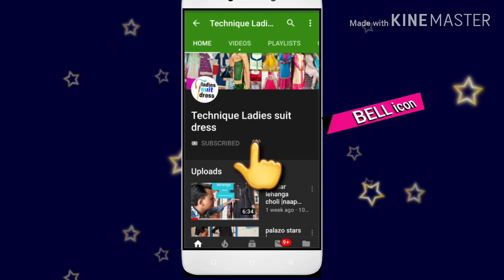Latkan making at home|lehenga latkan design|handmade latkan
hi
I am shehzad,welcome to our,YouTube channel  ,technique ladies suit dress,

Dosto Is video mein bataya gaya hai ki aap 30 40 rupay kharche Main Ab ghar mein Khud Se lehenga choli ka contrast Karke aap bana sakte ho vo bhi boot acche se design Karke To is video ko last Tak dekhna HoGa ye sikhane ke liye